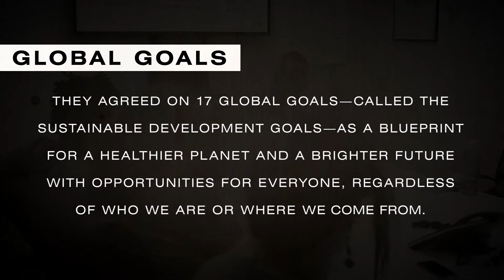Lights, camera, sustainable action: Short films to fund action on Sustainable Development Goals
Seven short-films brought to life by seven unique celebrity advocates will be launched at the United Nations on 16 January. The initiative is a joint endeavor of the UN Development Programme (UNDP) and Sustainable Partners, Inc. (SPI), which is led by Adam Met of the alternative rock band AJR.

The films, which focus on the 17 Global Goals, are part of an effort to showcase the utility of digital media for social good. To underscore this effort, up to US$10,000 has been committed to each video that hits 10,000 complete views online. Funding has been made possible with the support of Live Nation and the Foundation for Global Sports Development, and all proceeds will go to organizations working to achieve the Goals.

Films to be screened include shorts from actor Rainn Wilson; Olympic gold medalists Hope Solo and Michael Johnson; Josh Horton: 19-time Guinness World Record Holder; actor, dancer and choreographer Sean Lew; wildlife photographer and TV host Robert Irwin; and the Platinum-Certified alternative rock band AJR.

Prior to being launched online, the films will be screened at a special event at the UN. ‘Eyes on the Goals: An SDG Digital Series Premiere’, will take place on 16 January 2020, from 4:00pm-5:30pm in the ECOSOC Chamber at United Nations Headquarters in New York.